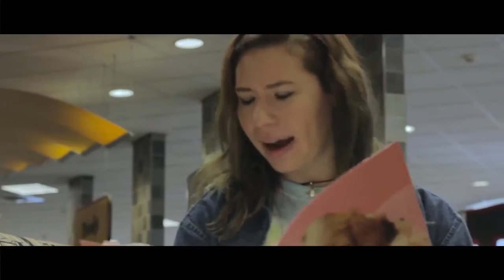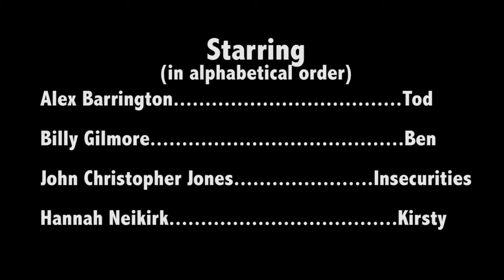Meal Plan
Meal Plan Ryan Schmucker!

(plus Eli Brill, Mark Fiorentino, and cast)